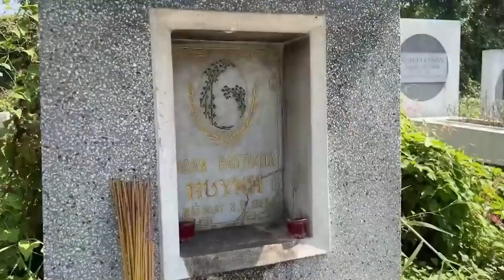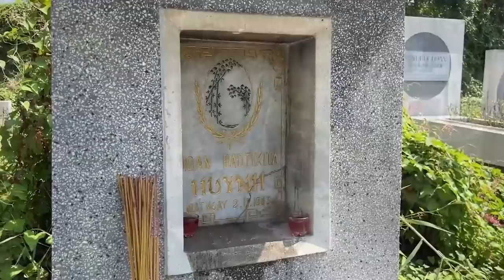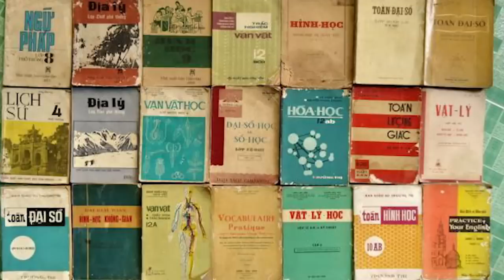Mộ phần cố Tổng thống Ngô Đình Diệm bị phá hoại dịp 30/4, thủ phạm là ai?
Mộ phần của cố Tổng thống VNCH Ngô Đình Diệm và người bào đệ Ngô Đình Nhu đã bị phá hoại vào dịp 30/4/2023. Đây có phải là chiêu bài hòa hợp, hòa giải của Việt Cộng?